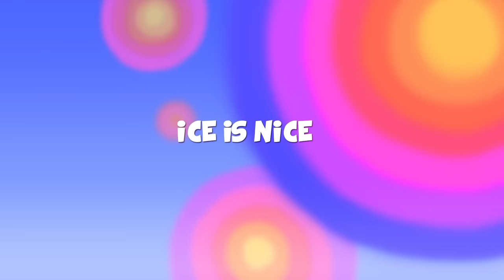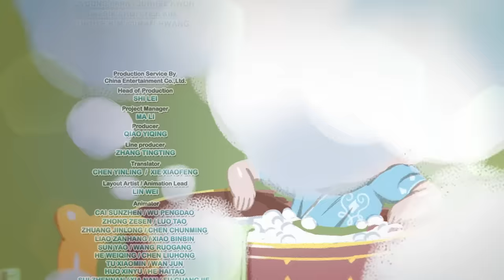Biraz farkliliğa ne dersin // Buz yontma şenliği - Gökkuşağı Ruby - Sezon 1 - Bölüm 14